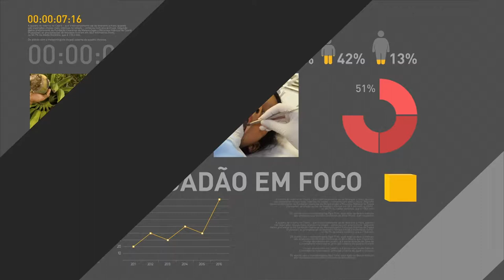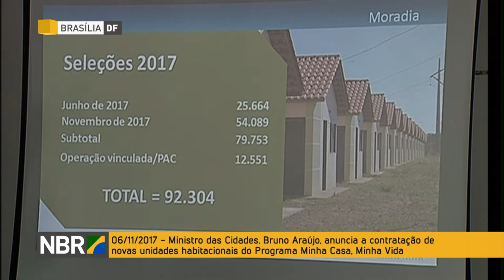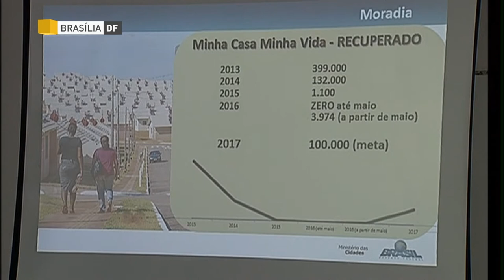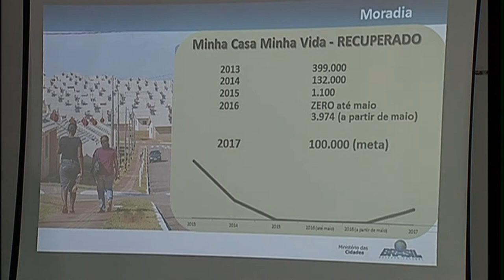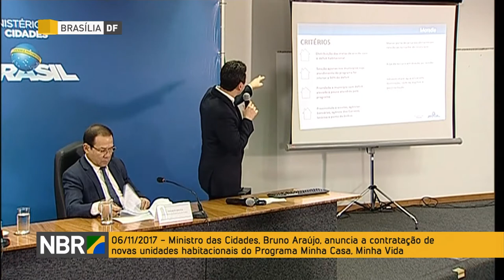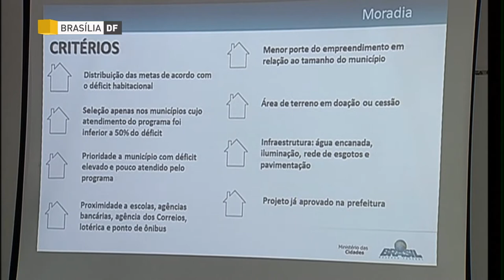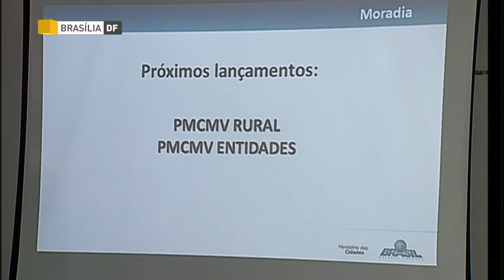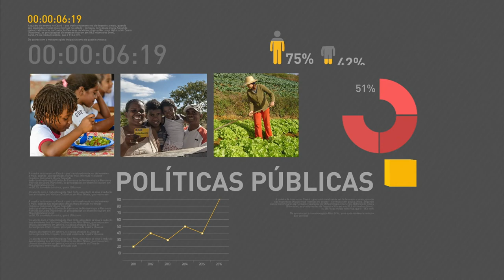Ministro das Cidades anuncia novas moradias do MCMV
FIQUE POR DENTRO - 06.11.17: Mais de 54 mil novas unidades habitacionais do Minha Casa, Minha Vida foram autorizadas para a faixa 1 do programa, que atende famílias com renda de até R$ 1,8 mil.